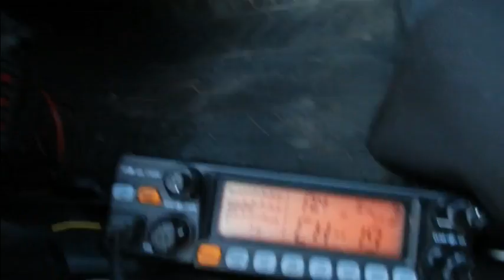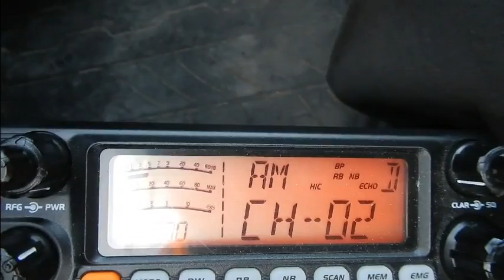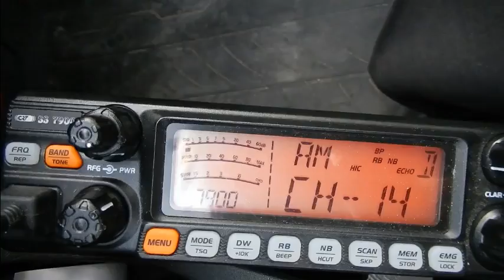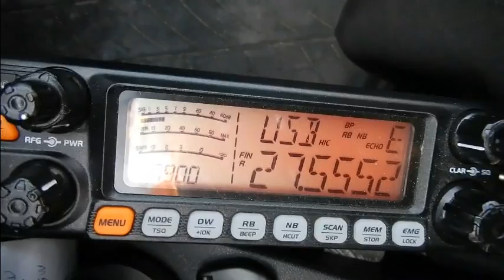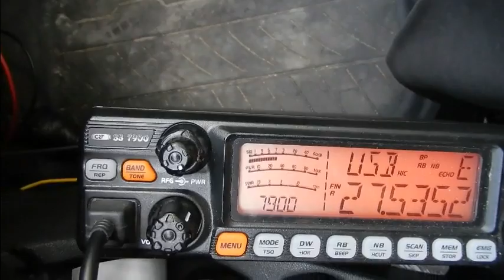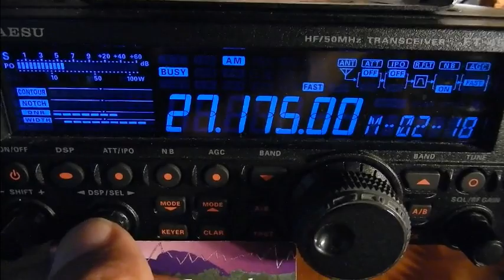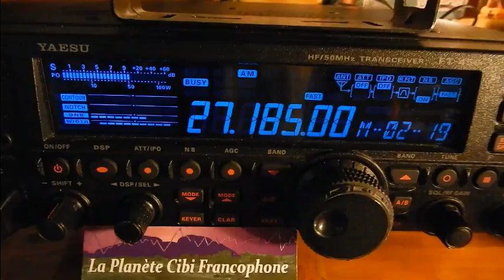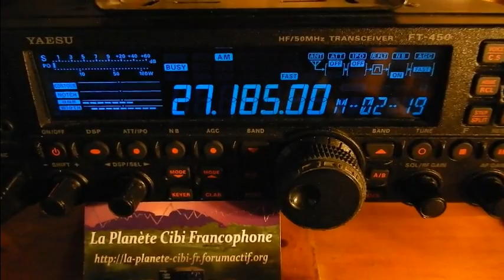Cibi 21062017 QSO en AM et BLU CRTss7900 YFT450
Que ce soit sur la route ou chez sois, il y a toujours du monde sur la Cibi en AM et sur les 40 canaux. Il faut juste aujourd'hui trouver le "bouton déclencheur" pour que quelqu'un prenne le micro. Quoi que, un simple bonjour peut suffire. ;)  N’hésitez pas aussi à faire le tour des 40 canaux qui ne se limite pas à un seul canal.
Un rapprochement des stations fixe qui restent généralement sur les canaux supérieur et des Routiers serait intéressant pour plus d’entre-aide (Radio-guidage, ...) et de convivialité sur les 40 canaux normaux comme c'est le cas dans les pays étrangers.
La Citizen Band est quand même le premier réseau social phonique grand public au monde et libre d'utilisation pour nous en France. Les vacances arrivent. ;)
On peut même y faire des contacts longue distance comme la dans la vidéo sur le canal 19 avec le Nord du Portugal. La preuve que cette pratique ne se fait pas quand BLU (SSB). En plus on n'a pas en AM ce problème de parfait réglage à avoir de la fréquence pour bien s'entendre. ;)
73'51 de Dundee33 ~ 14DR33 ;)
Pour plus d'info sur la Cibi :